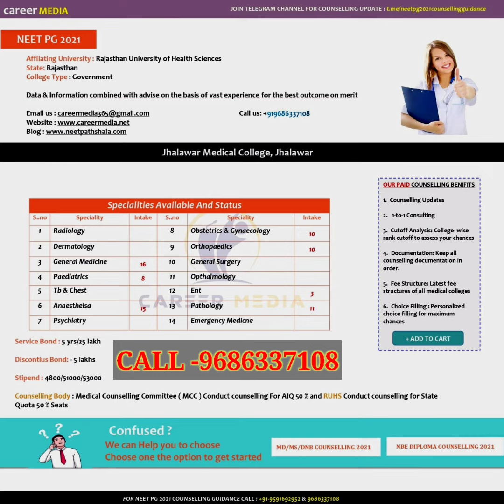NEET_PG_2021:Jhalawar_Med_College_Jhalawar seat_Matrix_ Service_Discontinuos_Bond#Stipend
📘Download E-Book

Documents required during filling the neet pg application form 2021

1.personal details -name,date of birth , gender , nationality etc

2.qualification details-qualify exam (mbbs) , exam status , state university details , state of class 10th and 12

3.academic details- total marks obtained in MBBS EXAM

4.INTERNSHIP DETAILS- STATUS OF INTRENSHIP , START AND COMPLETED DATE OF THE INTRENSHIP, TOTAL DAYS OF INTRENSHIP

5.MEDICAL REGISTRATION DETAILS- REGISTRATION TYPE ( PERMANENT OR PROVISIONAL ) REGISTRATION DATE AND NUMBER , ISSANCE AUTHORITY

6. CHOOSE OF EXAM CENTRE

7.UPLOADING PASSPORT SIZE PHOTO
SIGNATURE
LEFT THUMB IMPRESSION
REGISTRATION CERTIFICATE

8.PAYMENT SLIP OF 3750 FOR GENERAL CANDIDATE

9. PRINT OUT OF FILLED NEET PG APPLICATION FORM 2021